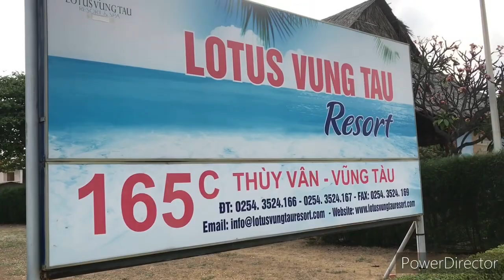Review resort Lotus - Vũng Tàu - Đức Nguyễn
Lotus Vũng Tàu Resort & Spa có 47 phòng được trang bị các tiện nghi như truy cập internet không dây (miễn phí), phòng không hút thuốc, máy lạnh, bàn. bồn tắm nước nóng.

Các dịch vụ của khách sạn gồm dịch vụ phòng 24 giờ, thủ tục nhận phòng/trả phòng nhanh, giữ hành lý, Wi-Fi ở khu vực công cộng.
Những phương tiện giải trí bao gồm karaoke, sân tennis, bida, nhà hàng, bar - café, phòng thể dục, sân golf (tại chỗ), hồ bơi ngoài trời, tắm nắng.

Ngoài ra khi nghỉ dưỡng tại đây, du khách sẽ được thưởng thức món ăn Âu Á và các đặc sản của Vũng Tàu tại Nhà hàng được thiết kế hướng nhìn ra biển.